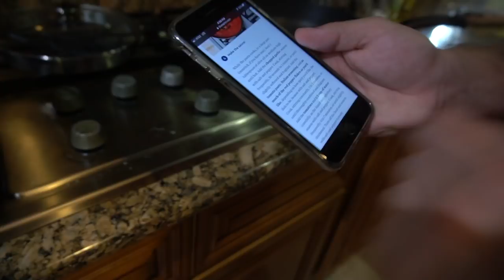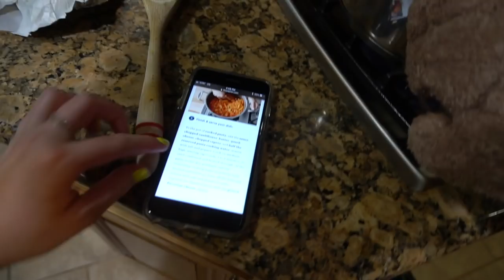LOSING $10,000 IN 1 MINUTE!!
First 100 people to sign up will get $40 off your first two weeks of Blue Apron!

Jason Nash - Twitter/Instagram @Jason Nash

Jc Caylen - Twitter/Instagram @JcCaylen